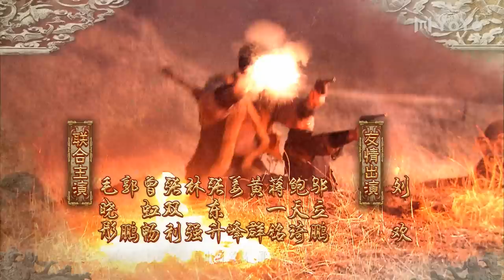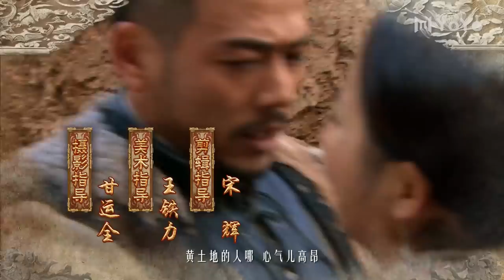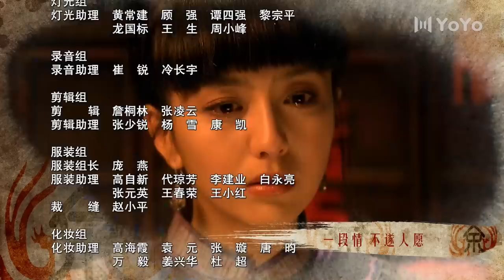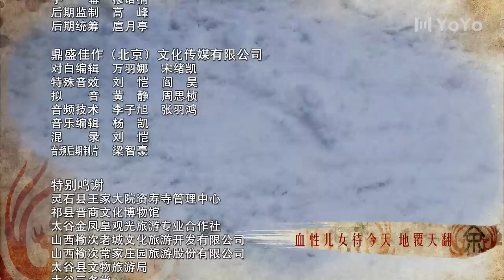【English Sub】刀客家族的女人 EP03（佟丽娅/毛晓彤/何赛飞/高露/杨烁）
中文剧名：《刀客家族的女人》     英文剧名：《Woman in a Family of Daoke》
主演：佟丽娅、毛晓彤、何赛飞、高露、杨烁
🎬剧情简介：该剧讲述了民国时期一个传统刀客大家族众多女人之间情感的纠葛。其中，何赛飞，佟丽娅和毛晓彤领衔演绎刀客家族中不同性格的女性角色。而杨烁饰演的大当家余化龙作为余家刀客家族的顶梁柱更是撑起了石泉寨的一片天。